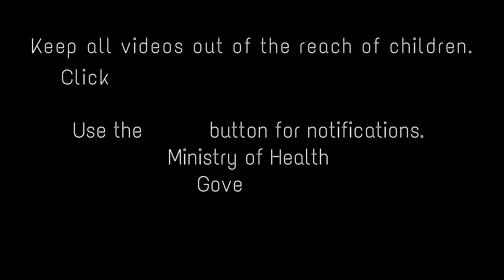Rich Wedding | Umar Sattar Vlawg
Thank you so much all friends family and czns for your support in the first vlog.
I worked hard on this video and I will appreciate your feedback in the comments.